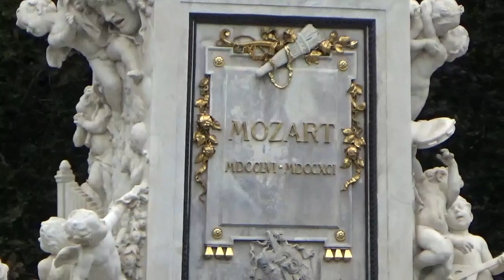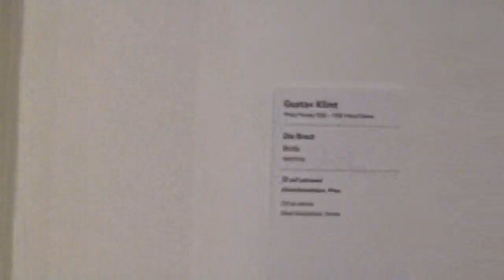a few gloomy days in vienna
Hi friends, I hope you enjoyed my first lil vlog. I've always loved vlogging, editing, and cinematography, and I wanted to share my work.